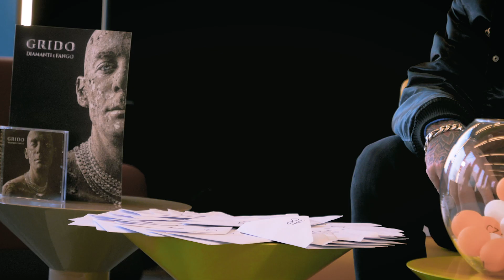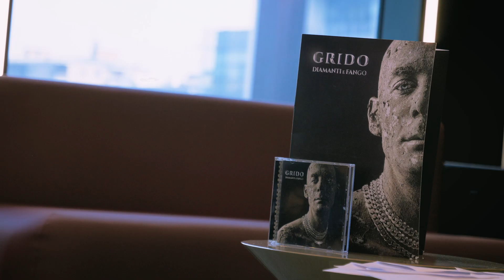Fan For Grido - Rapadvisor.it (Intervista)